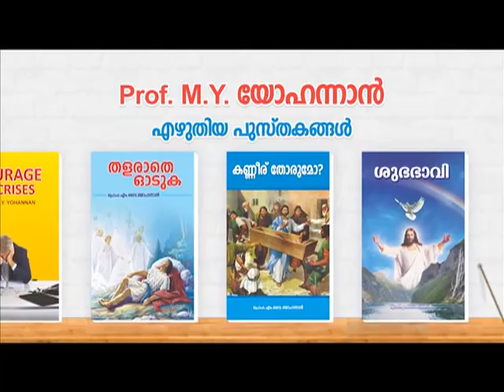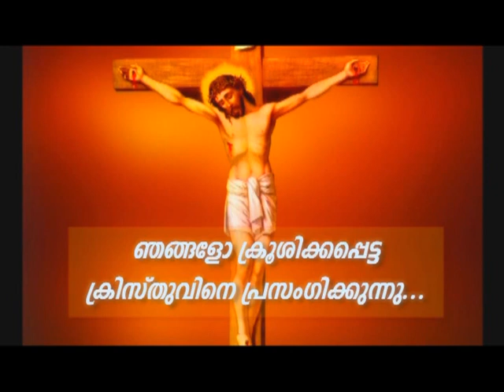PV 12DEC2021 1 30PM